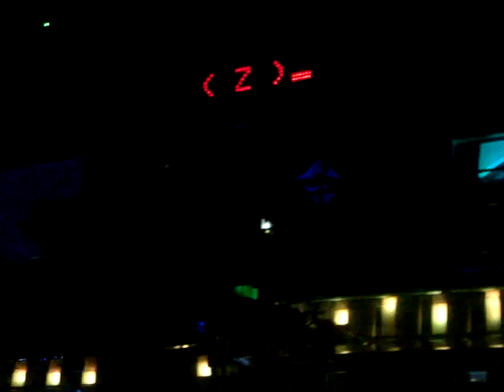Dj Basset-ZoffClub-P2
100%D+